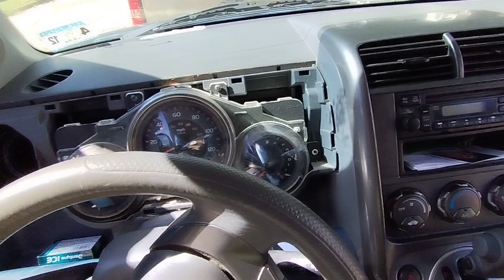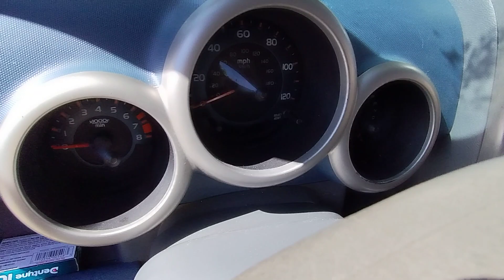2005 Honda element cambio de bombillos del alumbrado en El tablero